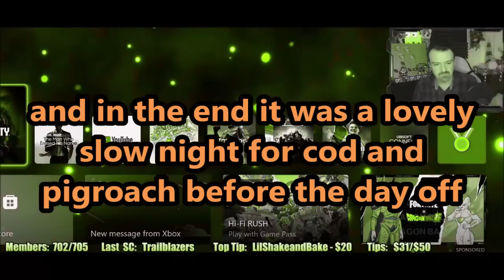DsP--messages from pigroach to pigroach--complaining & making excuses like a whiny baby in CODMWlll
0:00 Intro
0:41 Video starts